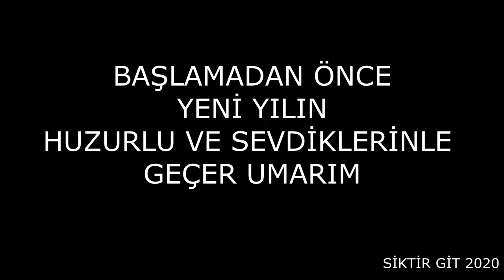VALORANT KOMİK ANLAR MONTAJ #10 / DUR KARDEŞİM GEÇME